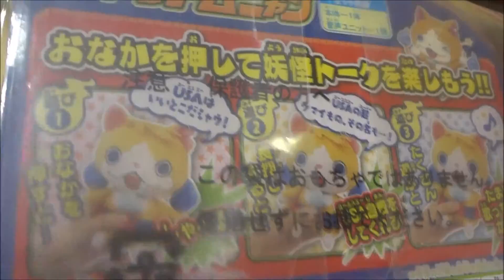妖怪ウォッチ おしゃべり妖怪シリーズ おしゃべりトムニャン(バンダイ)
戸松遥 ケータ
 関智一 ウィスパー
 小桜エツコ ジバニャン
 悠木碧 未空イナホ
 重本ことり USAピョン
 遠藤綾 フミちゃん
 奈良徹 クマ
 佐藤智恵 カンチ
DXエンマブレード
 DXエンマブレードコンプリートセット
 鼻がスイッチ!ダブル世界のおしゃべりコアラニャン
Hiroshima Prefecture
Itsukushima Shrine
 毎日投稿
広島youtuber
次世代 youtuber
１日10万回再生
１００万回以上再生されている動画、チャンネル